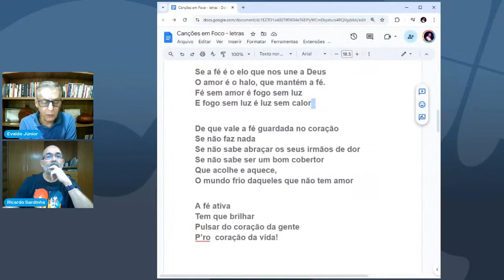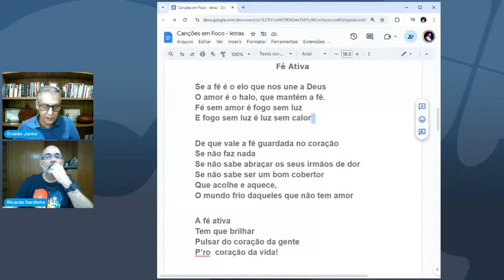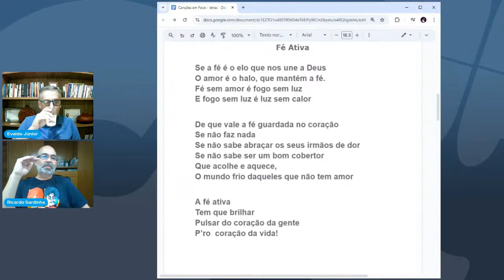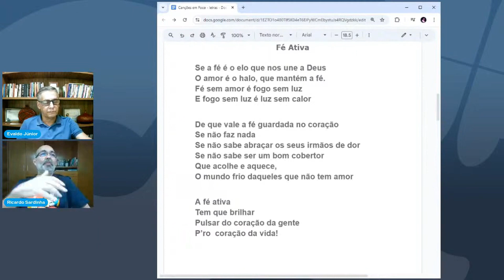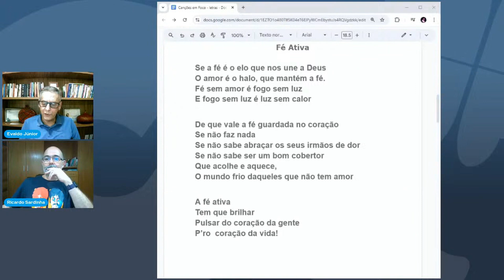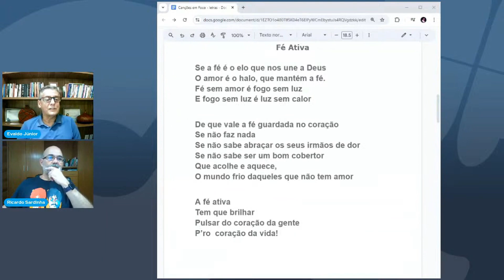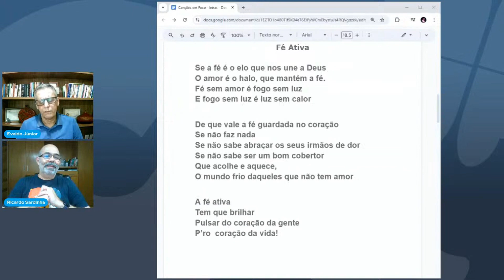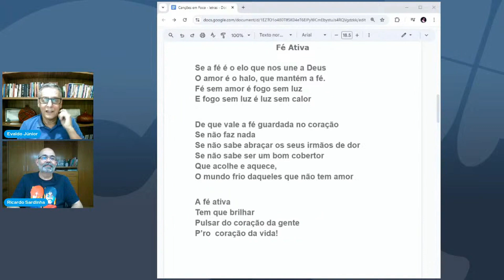Cortes do Canções | Fé Ativa - Evaldo Junior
Análise da canção "Fé Ativa", de Evaldo Junior, no programa Canções em Foco realizado em 03/10/2024, produção do Clube de Arte apresentado por Ricardo Sardinha.

Seja membro do canal e ganhe benefício exclusivos.